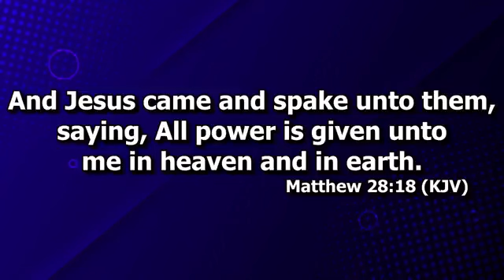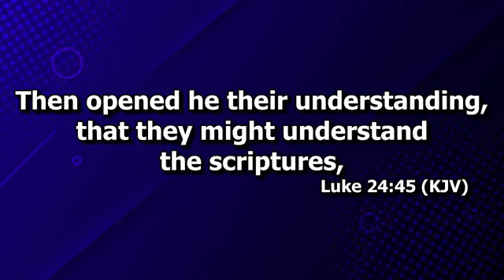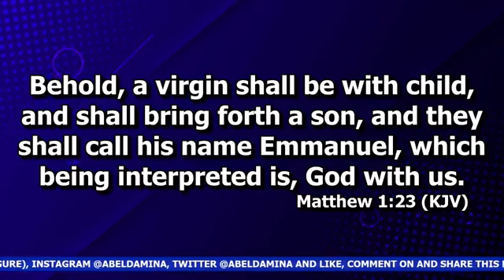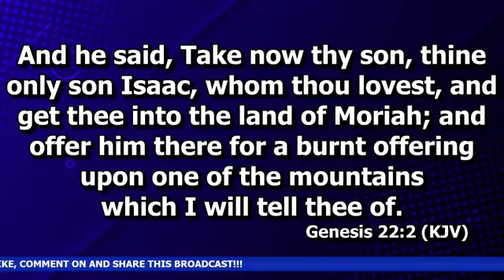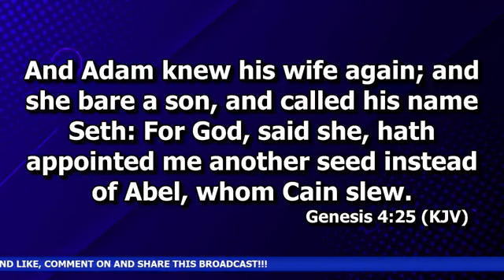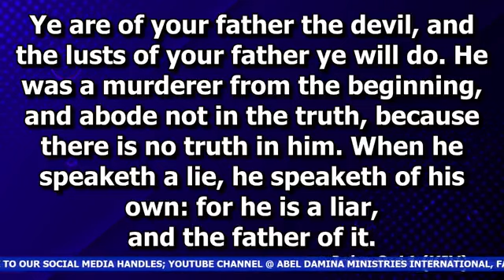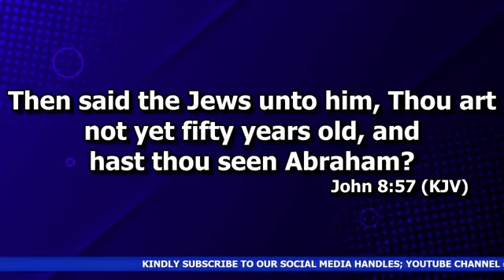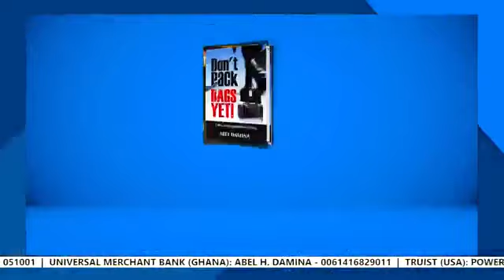Dr Abel Damina. How To Love God On His Own Terms. P5 Sunday 1St Service. 4. 9. 2022.